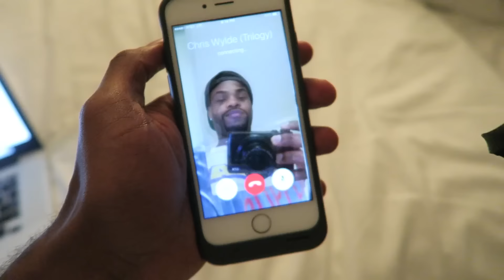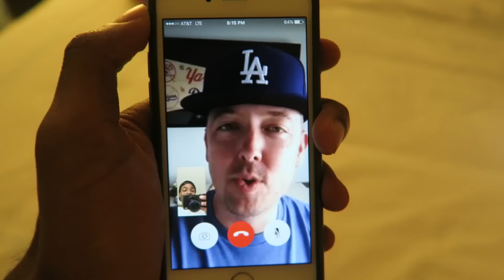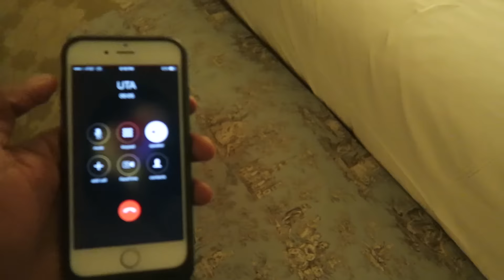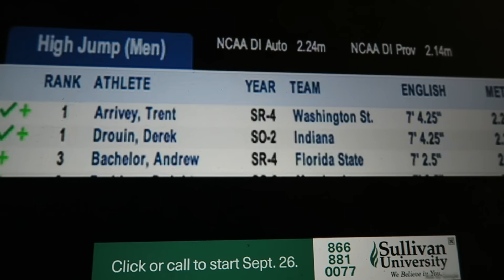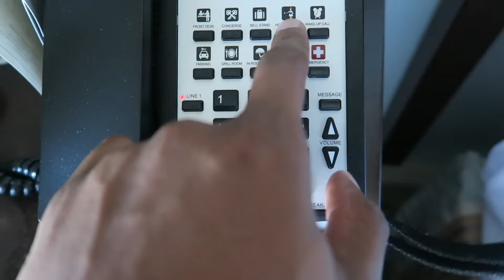PILLOW TALK WITH BACH